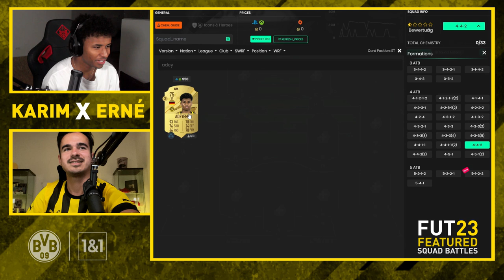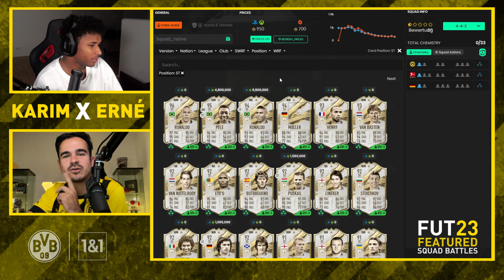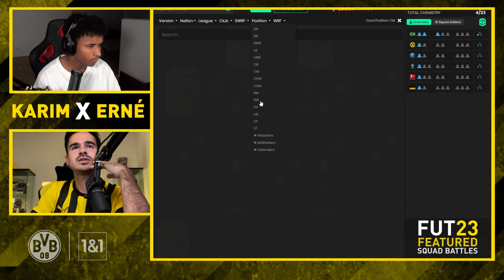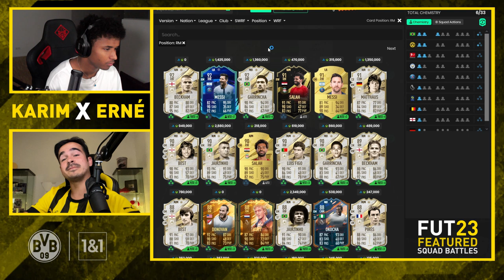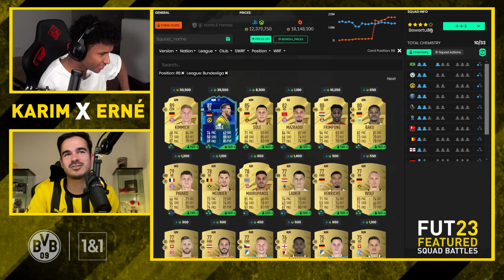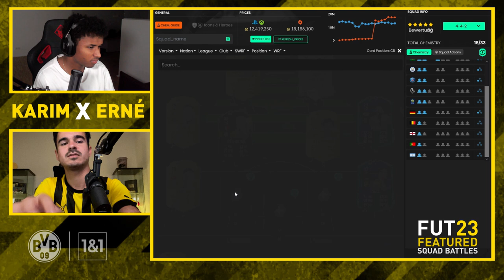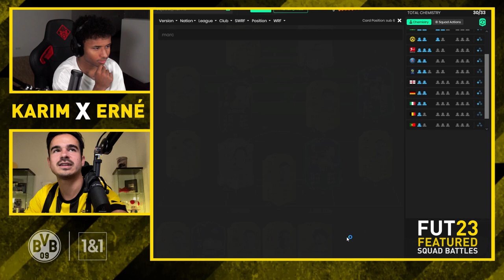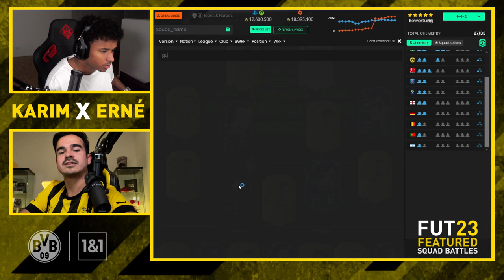Squad Battle with Karim Adeyemi & Erné | FIFA 23 | BVB x eFootball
Karim Adeyemi and our Content Creator Erné build a FUT-Team together. On top of that: You have the chance to play against this team in FIFA 23 this week! Check out our video to find out who made it into their team and why Erné almost stopped the production.